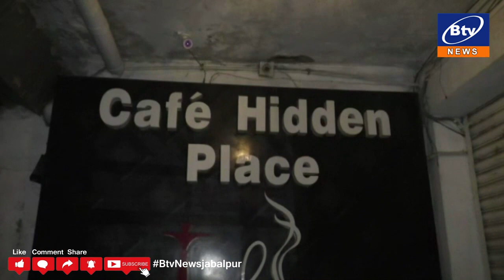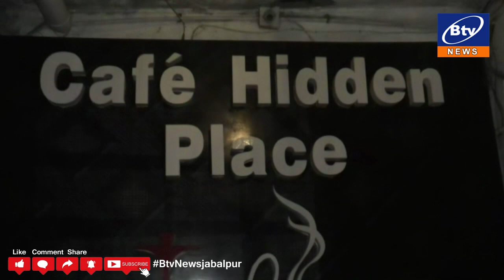जबलपुर- गोरखपुर में हिडेन कैफे में अवैध हुक्का बार पर पुलिस की रेड...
हुक्के का सेवन करते मिले युवक युवतियां